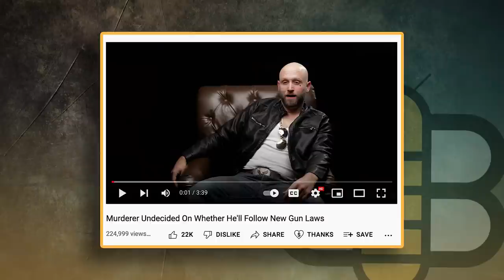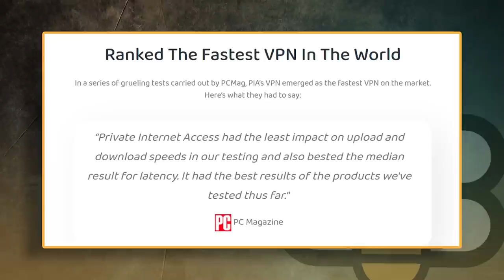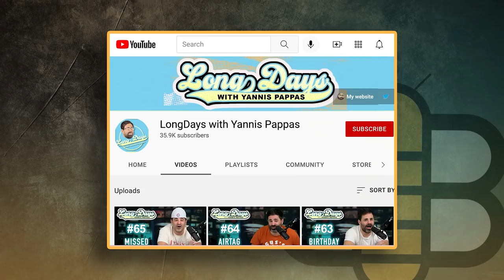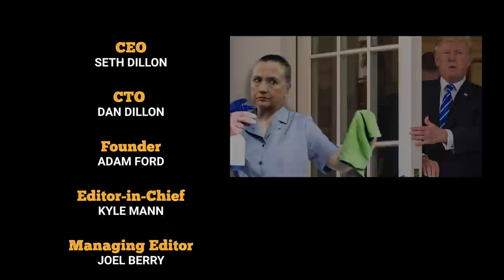The Bee Weekly: Thrash Metal Apologetics, Worship Leader Uniforms, and Star Trek Nerdery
The Babylon Bee analyzes some thrash metal apologetics, evaluates the current state of worship leader life with a real-life worship pastor, and talks to comedian Yannis Pappas!

Kyle and Adam are joined by worship pastor and actor Jarret Lemaster to talk about this week at The Babylon Bee and also the thrash metal apologetics of Tourniquet. They also discuss what the expectations are of a modern worship pastor and the scene of Christian movie acting. The guys talk about what Whoopi Goldberg said on the View and some cases before the Supreme Court relating to the Banger and Bomb articles of the Week. Adam Yenser brings Weakly News and the guys all talk about their favorite thing this week in Stuff That’s Good. Kyle and Adam ask Jarret who he is and get into a discussion involving worship leader skinny jeans and acting in the Christian movie world.

Yannis Pappas then joins Kyle and Adam for a lengthy discussion. Viewers are also treated to the Joy of Painting With Hunter Biden sketch that Yannis did with The Bee. The Hate Mail this week is a bit of an epic saga that you don’t want to miss.

In the subscriber-exclusive lounge, subscribers get access to the full Yannis interview, get to hear Jarret’s answers to The Ten Questions, and also are treated with some spicy hate mail conspiracy theories about how The Babylon Bee is a CIA plant to propagandize its audience.